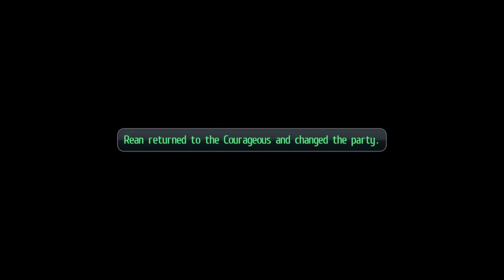Lets play Trails of Cold Steel 2 Part 55